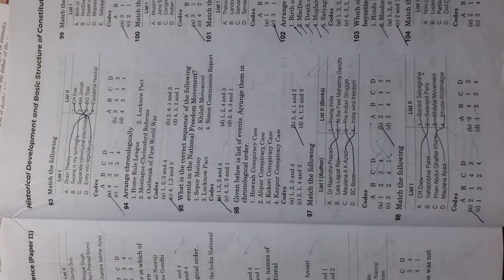HISTORICAL DEVELOPMENT AND BASIC STRUCTURE OF CONSTITUTION NOTES FOR POL SCIENCE UGC NET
THIS VIDEO IS DEVELOPED BY DIPAM EDUCATION
IN
POLITICAL SCIENCE NOTES  PAPER2 FOR UGC NET 2021
ON HISTORICAL DEVELOPMENT  AND BASIC STRUCTURE OF CONSTITUTION